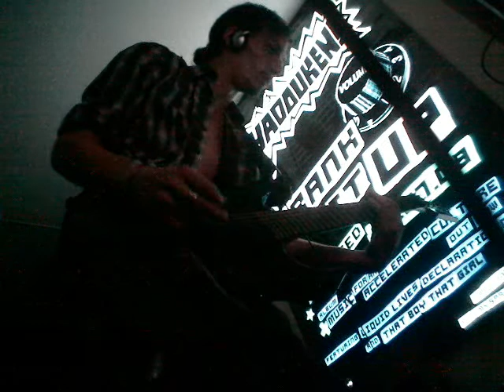Dj? Acucrack - Renegade Dj (Dn'B with guitar)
More fun with filter effects